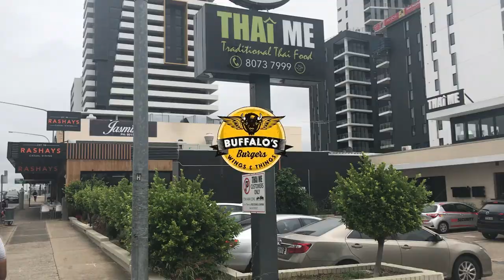Buffalo's Burgers, Wings & Steaks at fully Halal Australian restaurant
HALAL STATUS: Fully Halal

Here’s kicking off our very first review Down Under in Sydney, Australia. Nestled in Liverpool on one of the main streets is Buffalo’s burgers, wings and steaks, which opened late 2018.

Buffalo’s pays homage to the theme of serving buffalo wings and a classic American diner with what they describe as a “unique Australian twist”.